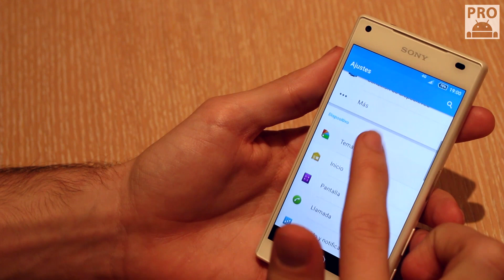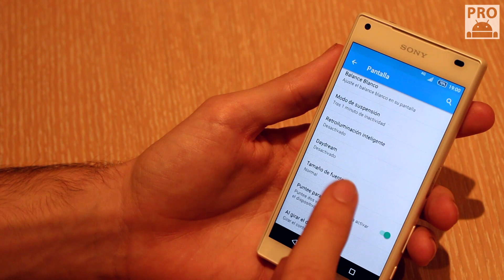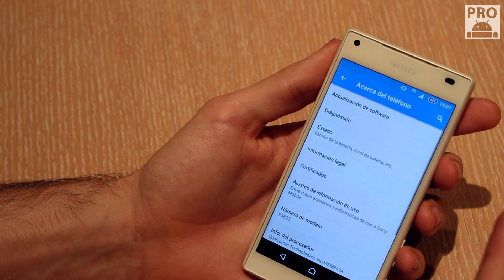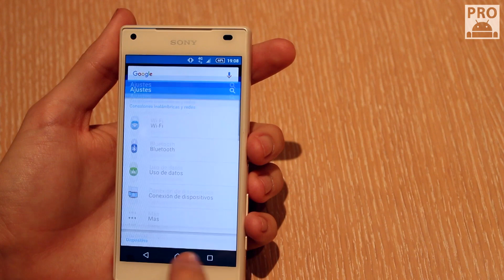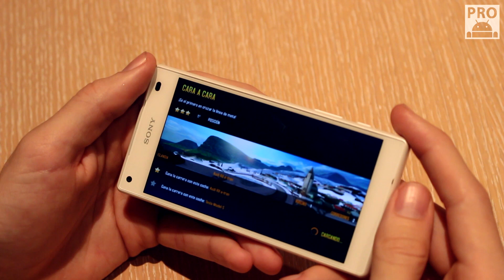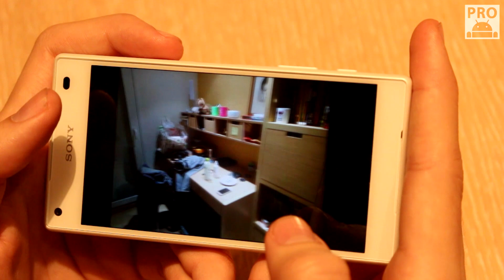Xperia Z5 COMPACT - El mejor Android "pequeño"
Descubre el Sony Xperia Z5 Compact, el movil Android de gama alta con un tamaño relativamente pequeño, y con muy buenas especificaciones internas.